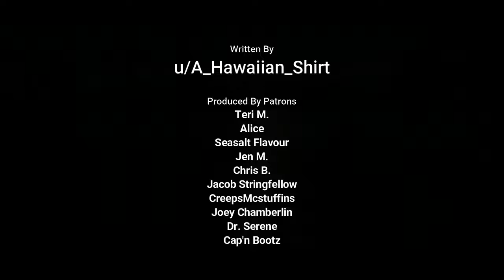I Got Hired To Be Hunted. I Had To Follow A Strange Set Of Rules.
It wasn't enough.
Author: u/A_Hawaiian_Shirt
►Author's Book: